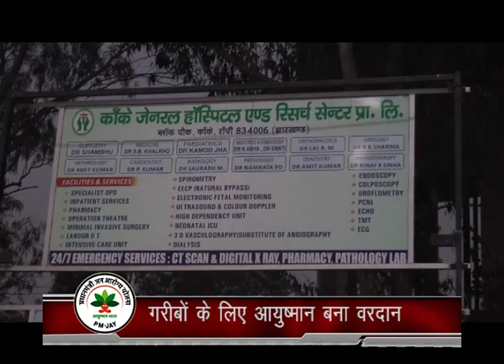आयुष्मान भारत योजना - कांके की असरफा की आपबीती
आयुष्मान भारत योजना से हर तबके के लोगों को फायदा हो रहा है। इसी आलोक में रांची जिले की कांके की असरफा की आपबीती सुनाते हैं कि यह योजना उनके लिए कैसे वरदान साबित हुई।